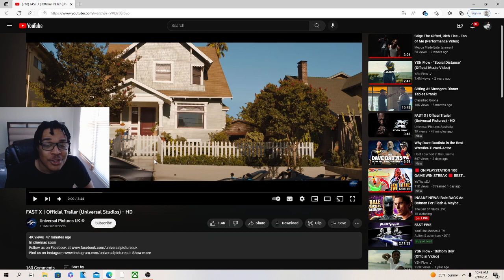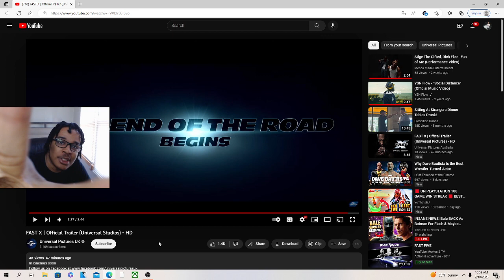FAST X | Official Trailer REACTION!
JesserTheLazer
KSI
SoLLUMINATI
PRETTYBOYFREDO
QJB
HANKDATANK25
DEI AND JOE
DDG
WUAP TV
LOU WAUP
ZAIS
WOLFIERAPSENT
MOREWOLFIE
OPRAH SIDEVERSON
PontiacMadeDDG
PontiacMadeDDG VLOGS
Mega McQueen
Mega Mc VLOG
CASHNASTYGAMING
RICE GUM
PEWDIEPIE
LOGAN PAUL
JAKE PAUL
POUDII
LIL POUDII
PERFECTLAUGHS
KELL
ANNOYING
GEESLICE
THE BOOK OF SWANTE
LAWTWIZ
WORLDSTARHIPHOP
2000
FAST X | Official Trailer (Universal Studios) - HD